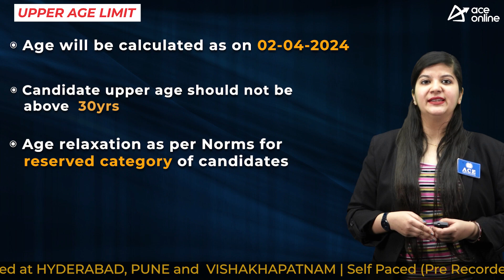NALCO GET Recruitment 2024: 277 Positions, Qualifications, Online Application | ACE Online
National Aluminum Company Limited (NALCO), a Navratna Central PSU invites the application forms to the post of Graduate Engineer Trainee (GET) 2024

DISCIPLINE
 Mechanical
 Electrical
 Instrumentation
 Metallurgy
 Chemical
 Chemistry

EDUCATIONAL QUALIFICATION:
B.E/B.Tech/B.Sc Engg from a recognized university on full time basis Aggregate of all semesters/years - 65% and above for General, OBC (NCL) & EWS Candidates and 55% for SC/ST/PwBD (Person with Benchmark Disabilities)

AGE LIMIT
Upper Age limit is 30 years as on 02/04/2024

SELECTION PROCESS
 GATE-2023 Score Card
 Personal Interview

PAY SCALE
Assistant Manager at E1 grade in the pay scale of

APPLICATION FEES
Unreserved: 500 Rs
Reserved: 100 Rs